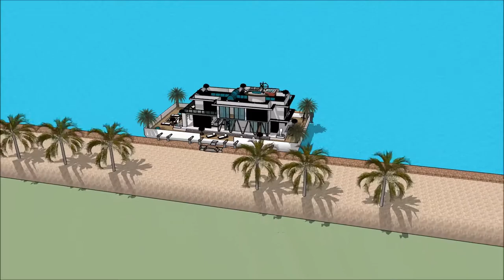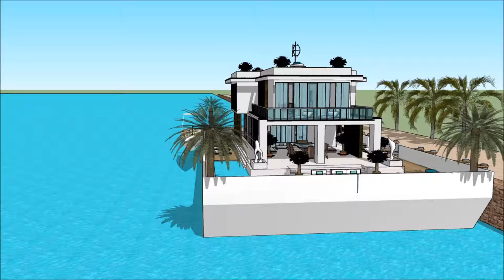Üzən ev villa lüks konağı köşk ev dizaynı 2018 Amsterdam Hollandia in Holland Amsterdam live abroad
The floating house villa houseboatzania launching an innovative high-end luxury yacht floating house villa mansion home design potentially as a display of exhibition of the Üzən ev villa lüks konağı köşk ev dizaynı 2018 Amsterdam Hollandia in Holland Amsterdam live abroad .

The collection of the Floating house villa houseboatzania concept of Üzən ev villa lüks konağı köşk ev dizaynı 2018 Amsterdam Hollandia in Holland Amsterdam live abroad  consists of high luxury and architectural art pieces in minimalism combined with living on the waterfront of the harbour.

The floating house villa mansion yacht design has the basis to sustain living with high standards and contemporary structural design - Üzən ev villa lüks konağı köşk ev dizaynı 2018 Amsterdam Hollandia in Holland Amsterdam live abroad  with numerous of prospects for excessive living and celebrating the desire of life worldwide: